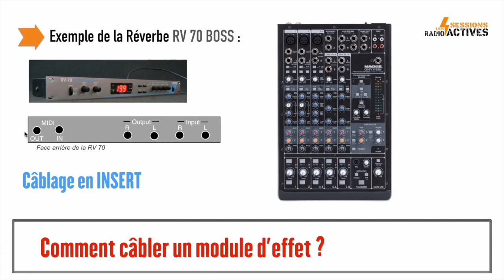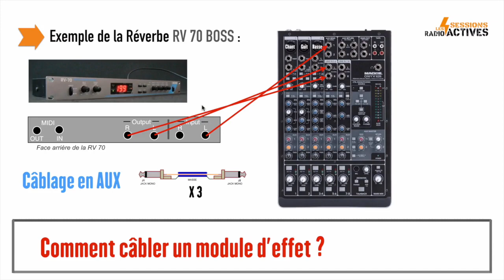Comment câbler un module d'effets sur une table de mixage ?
Vous souhaitez apprendre à produire votre musique en toute autonomie chez vous dans votre home-studio, découvrez les formations Home-Studio Débutant (HSD) :

Rejoignez-nous dans la HSD Académie, la structure de formation aux techniques du son et au home-studio la plus intéressante du

Téléchargez votre ressource gratuite sur le matériel nécessaire pour démarrer en home studio !